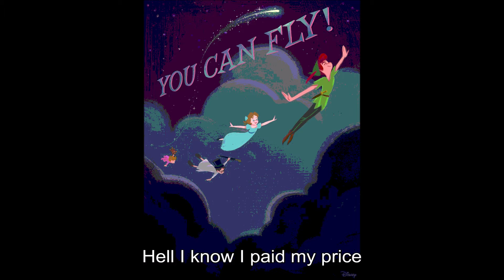Eden Alene Set Me Free Israel Official Music Video Eurovision 2021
מילים: נועם זלטין, שרון כרמי, עמית מרדכי ועידו נצר
לחן: נועם זלטין, שרון כרמי, עמית מרדכי ועידו נצר